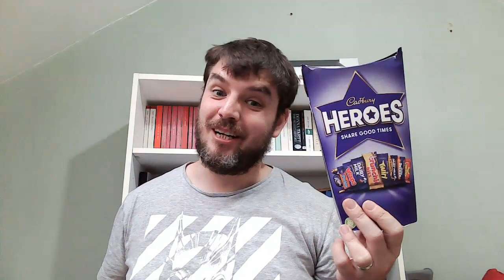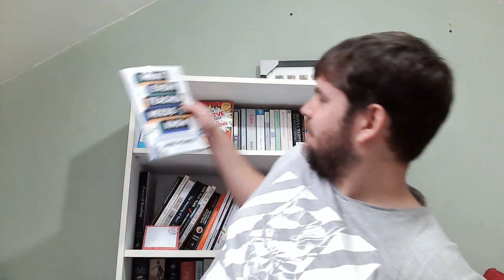Four Essential Books For Teachers!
Unboxing Bloomsbury Competition winner

You Got This: Andrew Taylor
The Teacher Journal: Naomi Barker
How To Survive Your First Year In Teaching: Sue Cowley
What Every Teacher Needs To Know: Jade Pearce

Four Free Teaching Books!

I Won Four Books! Four Teaching books reviewed